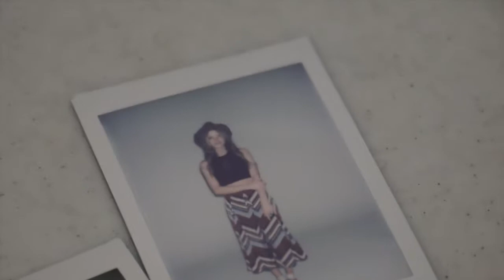Photography Studio Rental Columbus Ohio - Brittany Judy, Stylist | Video Production TRUE Studios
When Columbus, Ohio businesses need creative video production, they contact TRUE Studios.

Monty from Open Image Studios and Brittany Judy - Stylist teamed up at TRUE Studios for a fashion photoshoot. It was a perfect opportunity to showcase the studio so photographers could see it in action. Britney invited a few friends to model some of her styles and here is what happened.

In Studio Video Recording
- Single camera handheld (Sony FS100)
- On camera LED light
- On camera directional mic for interviews

Creative:
- Concept development